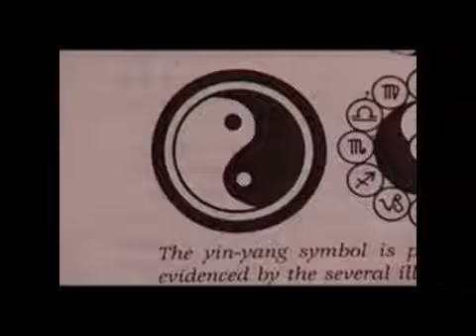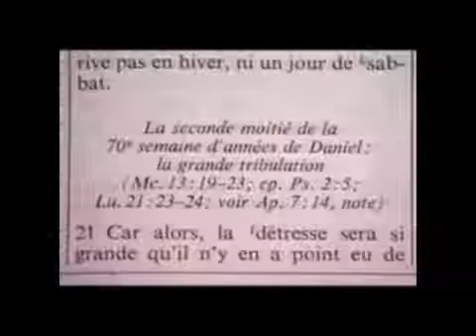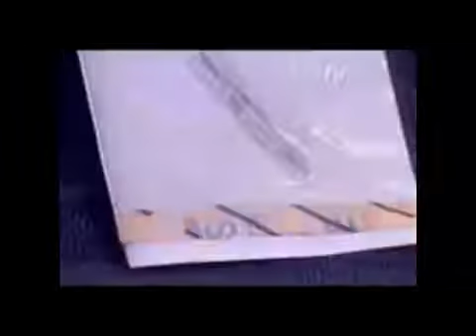Un Franc Maçon du 30 ème degré doit renier Jésus et la Bible et donner sa vie a Lucifer